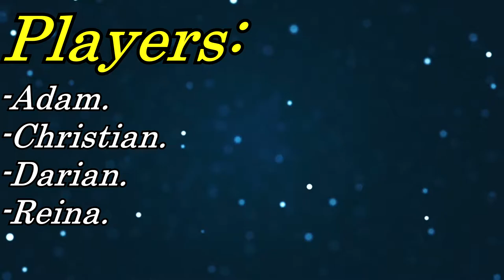Yo, We Playin: League of Legends (Episode 10)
I've had this footage for months and finally decided to use it. LOL.